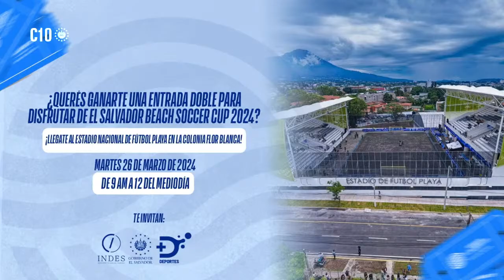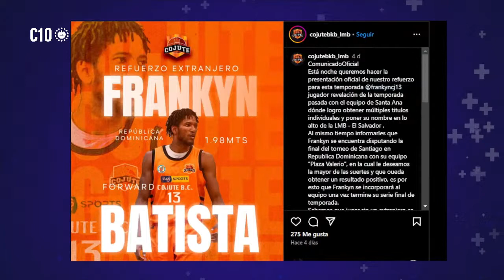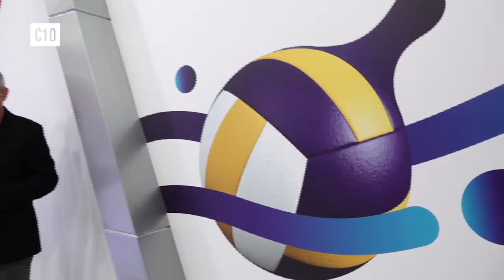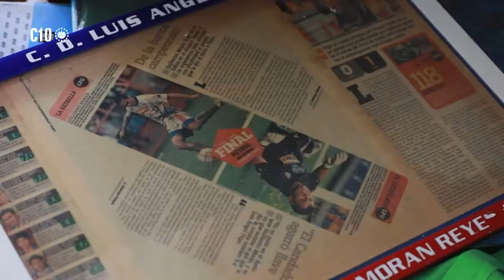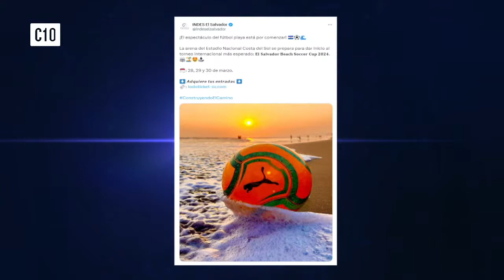Hoy en +D: Nos visita Josep Ponset, director de eventos de Beach Soccer Worldwide